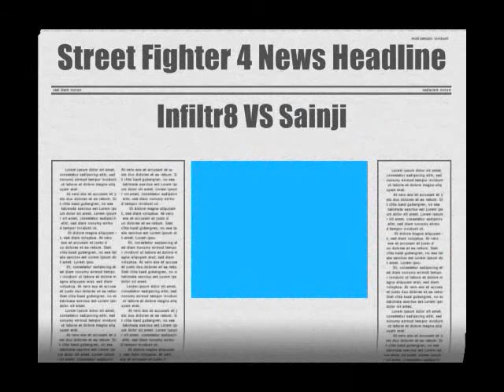infiltr8 vs sainji